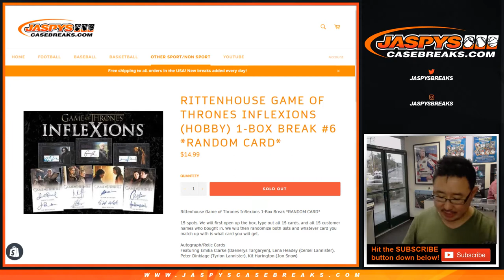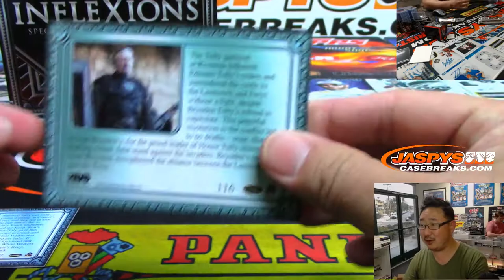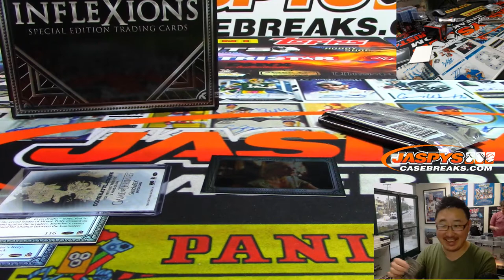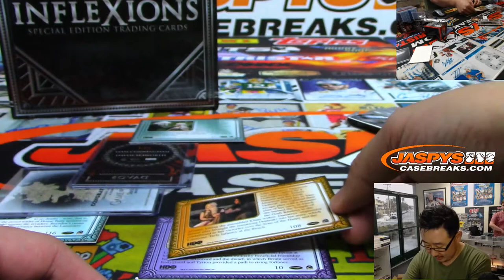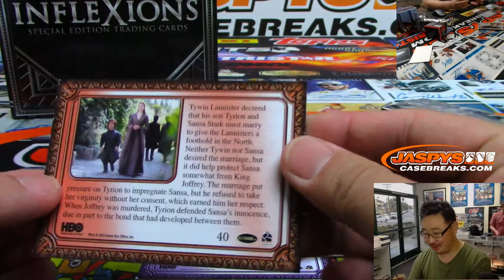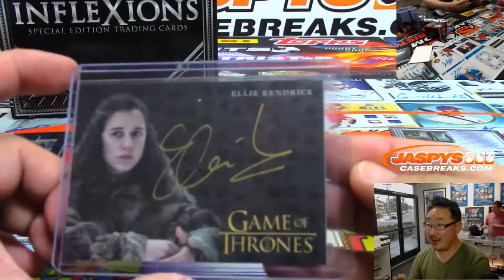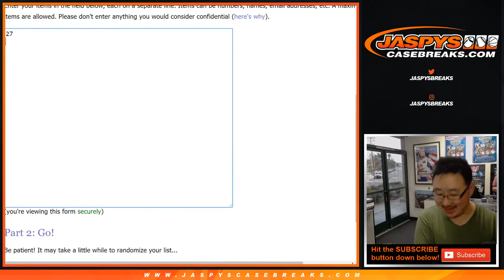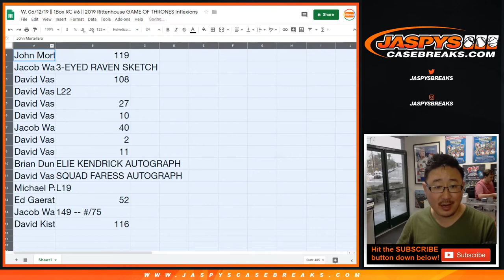W, 06/12/19 || 1Box RC #6 || 2019 Rittenhouse GAME OF THRONES Inflexions